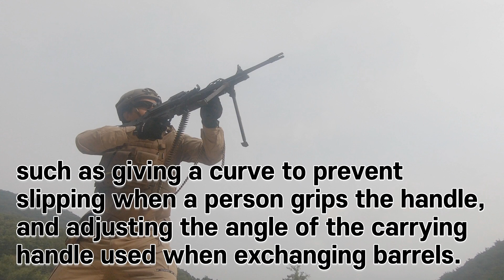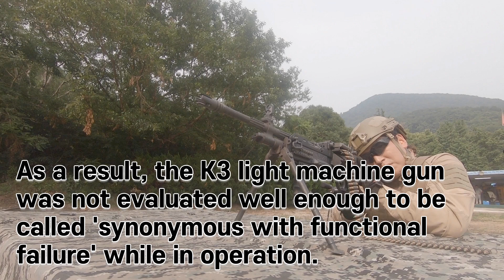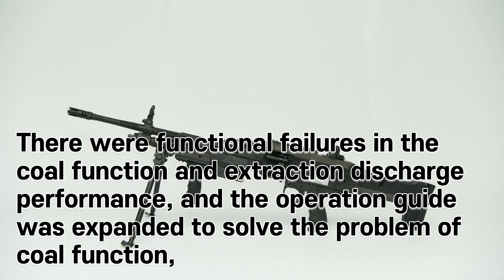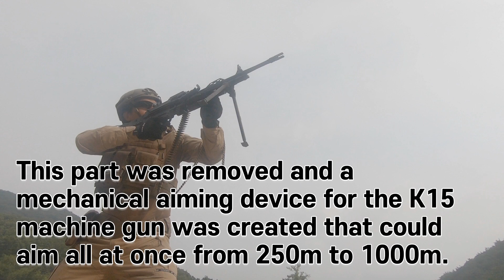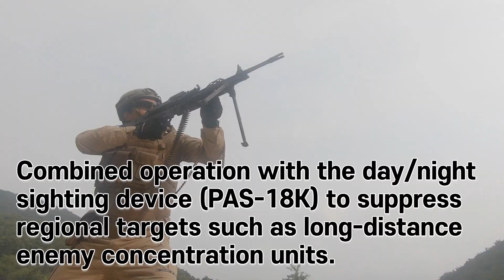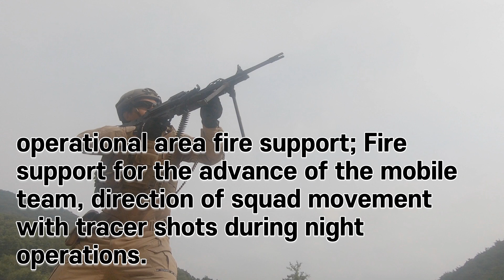K15 machine gun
K15 machine gun - weapons common sense(cs)

SNT Motiv
363, Yeoraksongjeong-ro, Cheolma-myeon, Gijang-gun, Busan, South Korea

The K15 machine gun (LMG-॥) is a machine gun for the Republic of Korea Army. The K15 light machine gun, which will replace the current K3 light machine gun, is characterized by the fact that the firearm and sighting equipment were developed together. Regarding the accuracy of the K15, the developer SNT Motiv introduces that it formed a group of bullets within a 2.16-inch circle from 100 yards (91.44 m) away. Compared to the K3, accuracy, reliability, and operational convenience have been improved. It is also possible to link with the future war personal combat system.
The existing K3 light machine gun did not receive good reviews, and this is the background for the development of the K15. In the past when the K3 machine gun was developed, machine gun manufacturing technology was weak and the base was weak. As a result, the K3 light machine gun was not evaluated well enough to be called 'synonymous with functional failure' while in operation. In addition, parts replacement and maintenance were not smooth in the field, and gun management was poor, such as not using anti-rust lubricant. The K15 light machine gun was developed to replace the aging K3 light machine gun.
In 2015, the Ministry of National Defense placed an order for the 5.56mm next-generation light machine gun (LMG-II) project as a project to replace the K3 machine gun and some M60 machine guns. It was selected as a negotiation target company and started development.
The LMG-II project, which began research in June 2016, met the criteria for 137 out of 137 development test evaluation items from October 2017 to March 2018, and operational tests from January 2018 to September 2018. In the evaluation, 148 out of 148 items met the criteria. In November 2018, system development was completed, and in January 2019, it was judged suitable for combat.
After that, the next light machine gun given the official name K15 was scheduled to go through a standardization process and start mass production in earnest from 2020, but it has been delayed due to the spread of Corona 19.
The K15 machine gun has increased reliability compared to the K3. The K3 gun system was analyzed in detail to find the main cause of dysfunction. During the test process, more than 300,000 live shots were fired. The reliability was improved by conducting 800 consecutive shooting tests, heat generation and cooling tests, and analyzing functional failures accordingly. There were functional failures in the coal function and extraction discharge performance, and the operation guide was expanded to solve .

후원금 :
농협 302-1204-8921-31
서**(지티(GT))

BTC Deposit Address
14qW6emo3r67FWFMC2v1oQZd3TvWJNfEmR
Network
Bitcoin